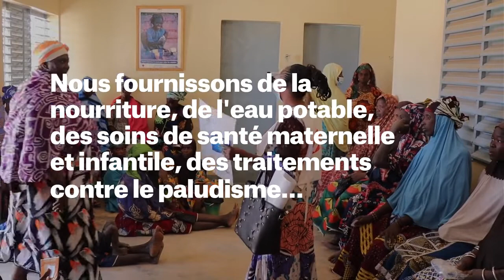Crise humanitaire au Burkina Faso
Youssouf Dembélé, coordinateur MSF au Burkina Faso, donne un aperçu de la situation humanitaire au Burkina Faso.